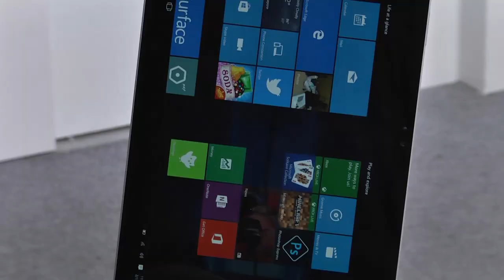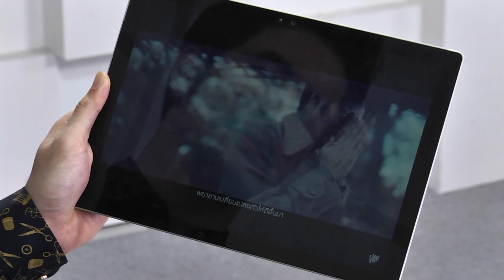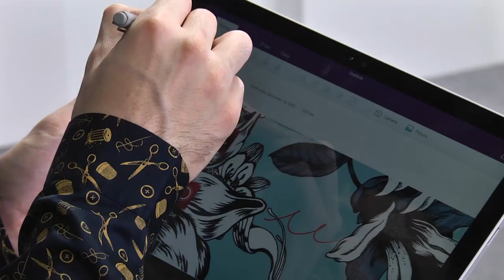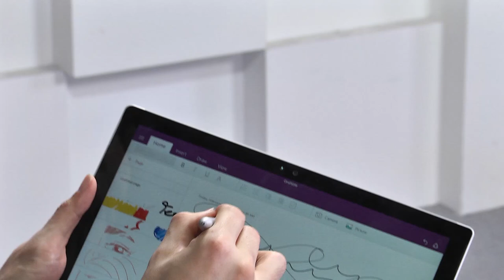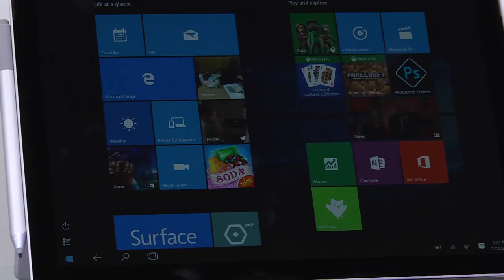Microsoft Surface Pro 4 | Review